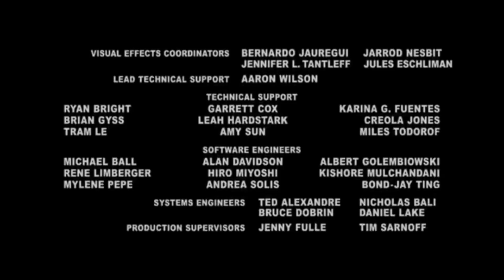Superman Returns credits - In Slideshow Form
- The citizens of Metropolis, or the members of Blackpink. Take your pick.
FILM RATING: PG13
CAST AND SONGS REVIEWED DURING ASSEMBLY!